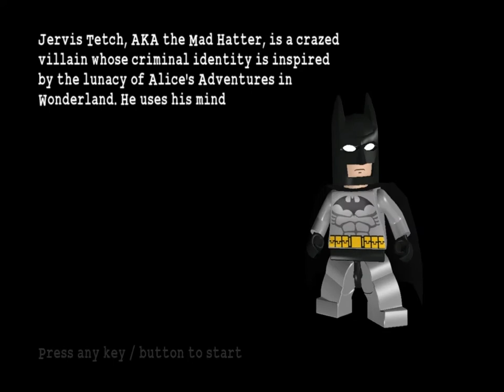Freeplay (Part 42 of 63)